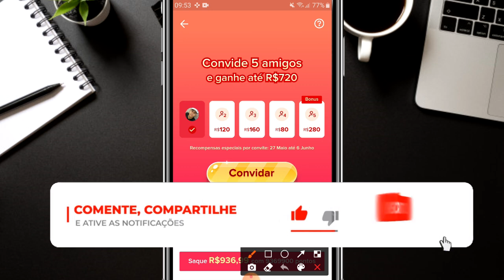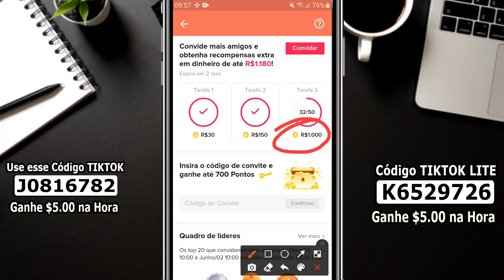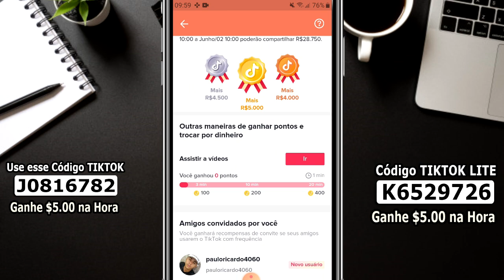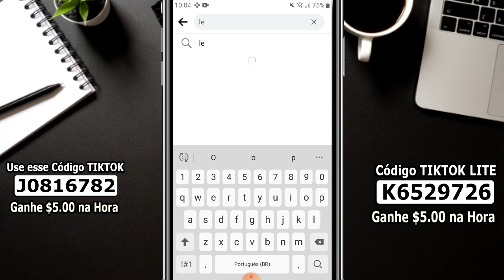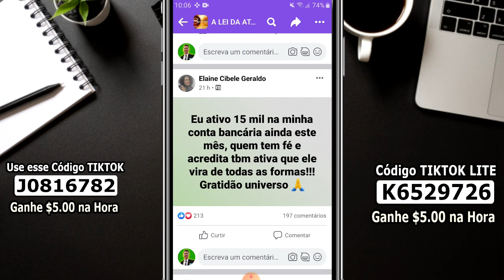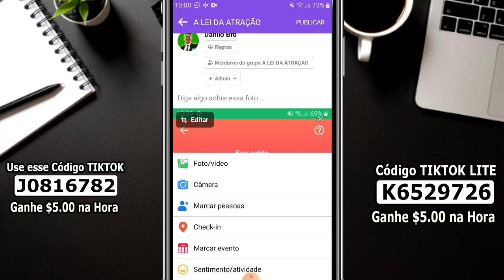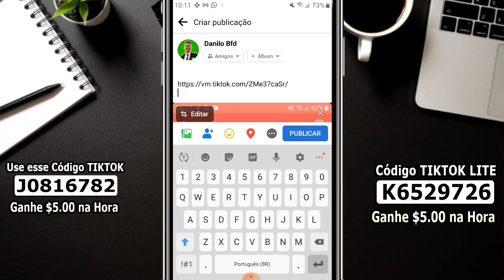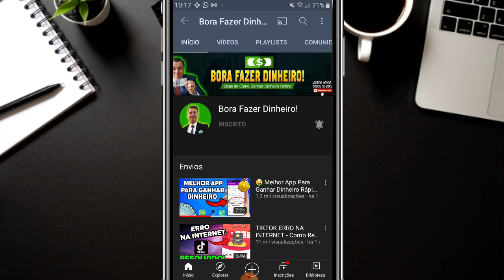😱[FUNCIONA] Como Burlar o TikTok e Ganhar R$700 REAIS POR DIA | Como Ganhar Dinheiro no TikTok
Como burlar o tiktok para ganhar dinheiro no tiktok lite 2021. Esse novo bug do tiktok vai fazer você ganhar dinheiro fácil no tiktok. É uma ótima forma de ganhar dinheiro na internet.

Acompanhando os vídeos aqui do canal de como ganhar dinheiro você se transforma em um jovem rico e nem precisa ser um nerd de negócios para começar a ganhar dinheiro na internet.

Aperte o Start e dê um play negocios e comece a ganhar dinheiro na internet em 2021 o mais rápido possível. Aprenda dicas e estratégias de como ganhar rápido, até ganhar dinheiro no paypal.